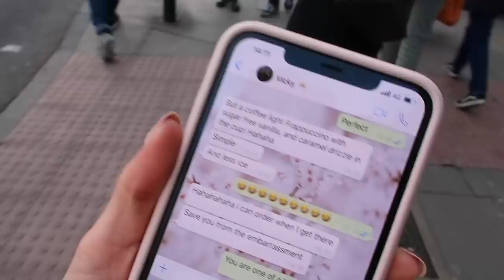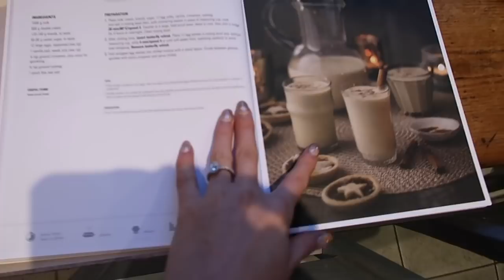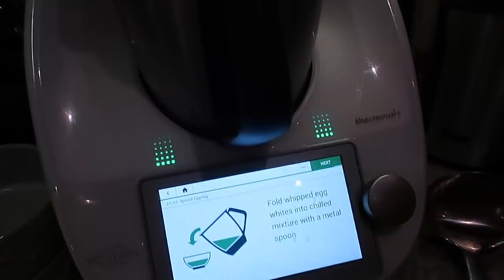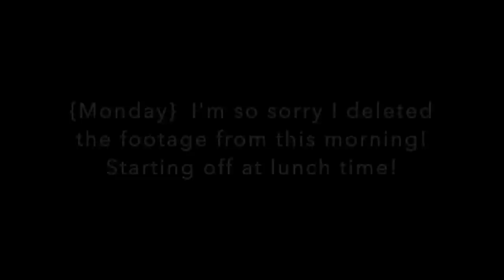THE FINAL VLOGMAS // Our Christmas Party // Fashion Mumblr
THE FINAL VLOGMAS // Our Christmas Party

What I'm Wearing:

Sweaty Betty Leggings
Embellished Xmas jumper
Sorel Boots
Faux Fur Coat
Bobble hat -
Sequin dress